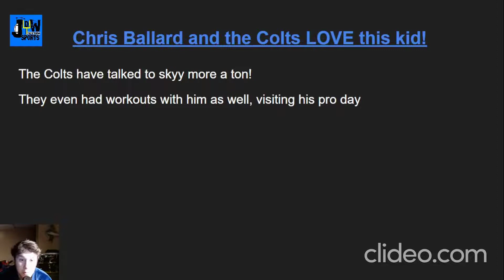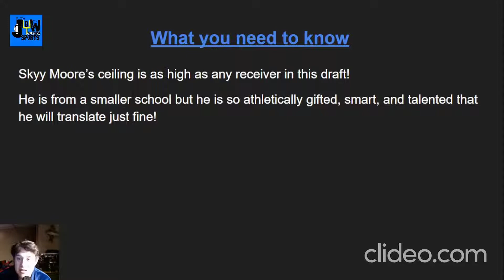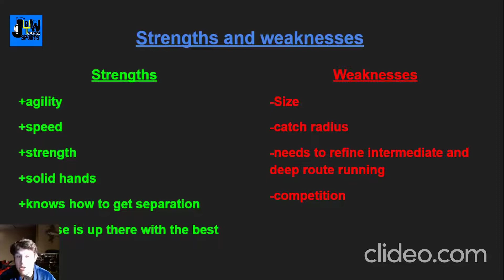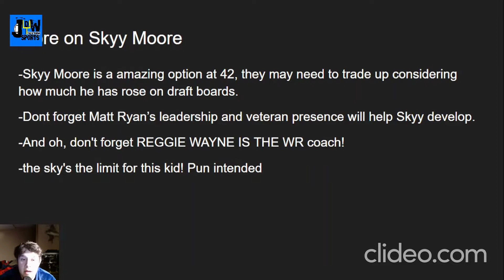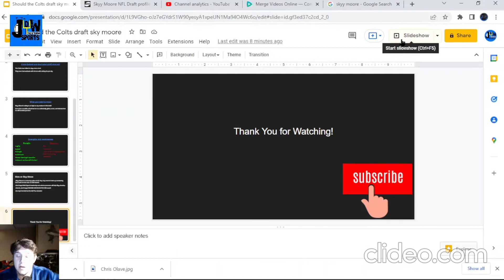Should the Colts draft Skyy Moore?! Indianapolis colts, skyy moore, nfl draft, nfl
The Indianapolis Colts are in need of some major wide receiver help. They have shown an immense about of interest in Western Michigan star Skyy Moore. Should Chris Ballard and the Colts draft Skyy Moore?